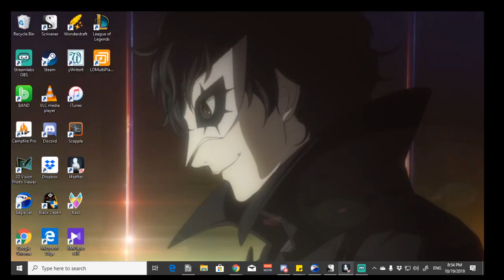Testing LifeAfter PC version during invasion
Game: LifeAfter
Match type: -
Playing with: Member of Legion (Nancy Server)

Device used:
1) Phone: BlackShark
2) PC: Intel i7-4770, 20GB ram, GTX1050Ti 4GB
3) Camera: -
4) Capture Card: EzCap
5) Screen Projector: MiraScreen

Program used:
1) Streamlab OBS